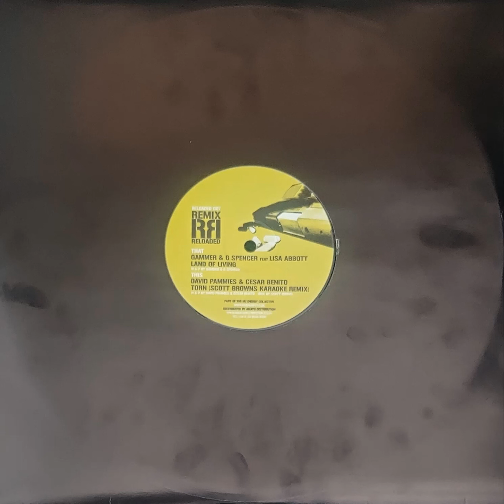David Pammies & Cesar Benito - Torn [Scott Browns Karaoke Remix]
12" 2004 UK
Remix Reloaded [Cat#:RELOADED 007]